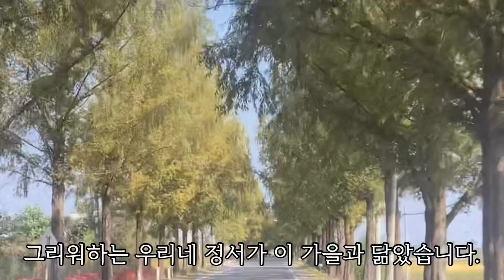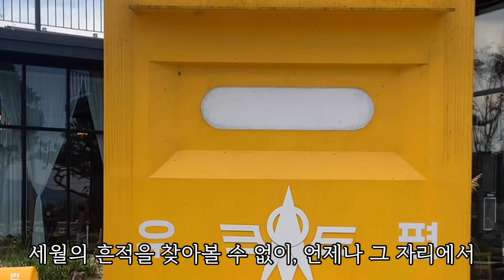고향 가는 길 곡성 기차 마을 황금 들녁 밤 줍기 그리움 힐링 감성 벼 시골 풍경 추석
안녕하세요.
명절을 맞아 어머니께서 계시는 곡성 기차 마을과 고향에 다녀 왔습니다.!
고향은 언제나 그립고 행복 그 자체입니다.!
이번 영상은 목소리를 빼고 시골 풍경을 있는 그대로 담고 싶어서 목소리를 빼고 다시 올렸습니다.!
오늘도 평안하시고 행복한 시간 되세요🤗
감사합니다.